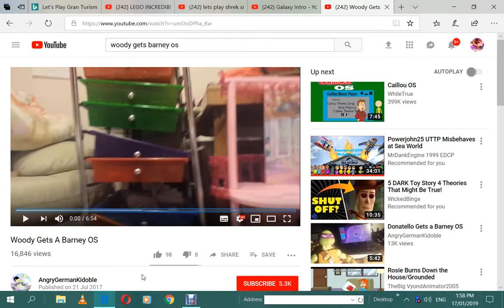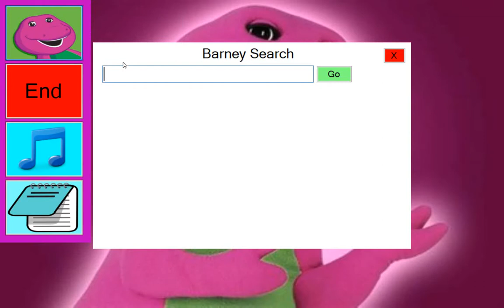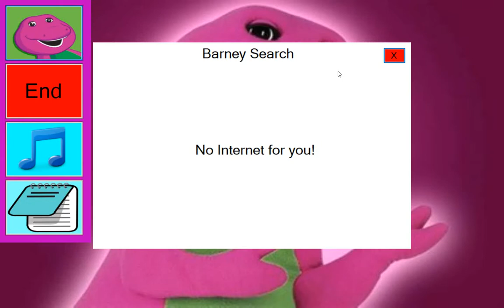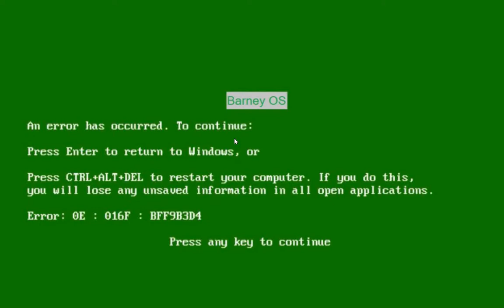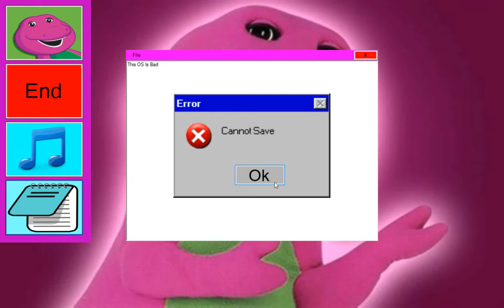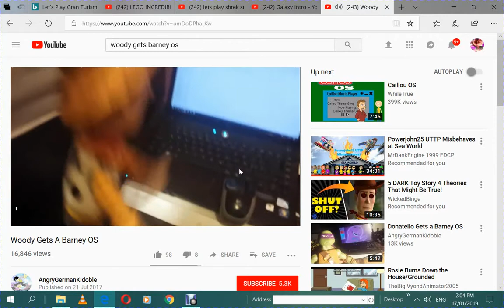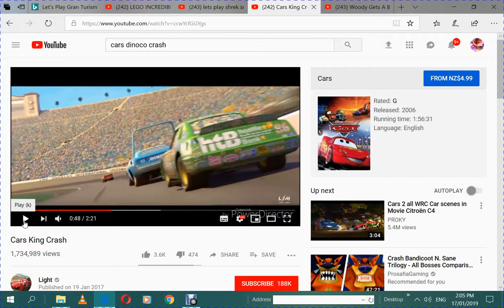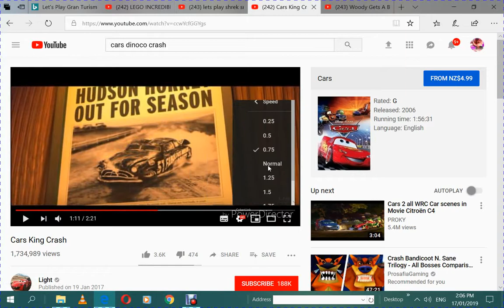Barney OS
Barney Got Revenge